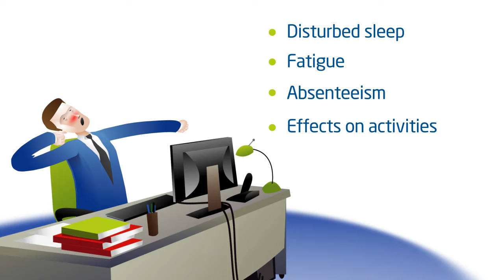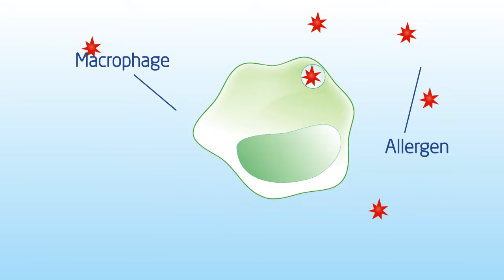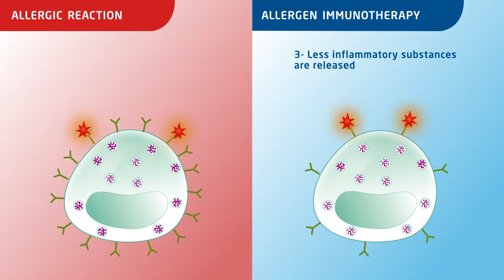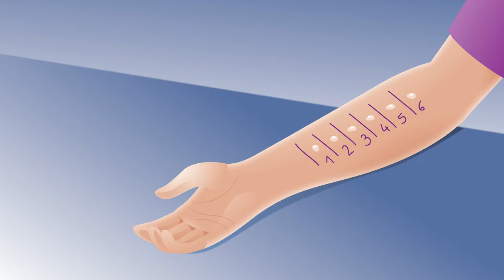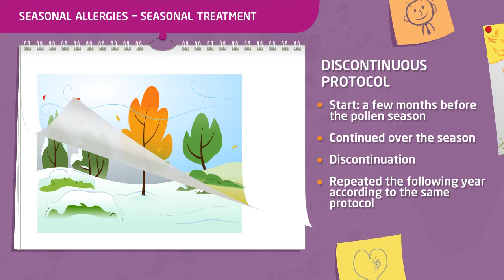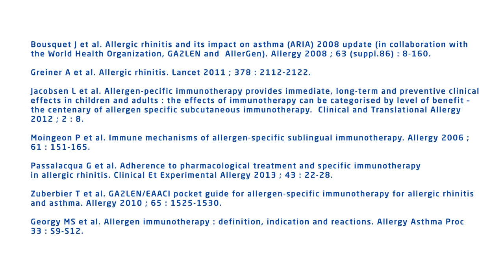What is allergen immunotherapy?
Learn more about allergen immunotherapy :

- Who can benefit from allergen immunotherapy?

- What are the effects of allergen immunotherapy?